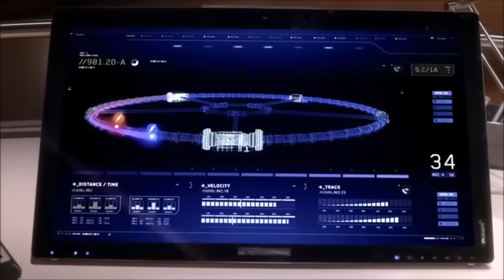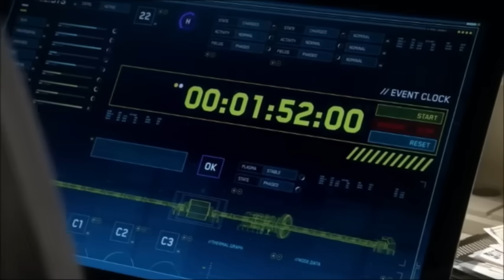Top 5 Saddest Moments on The Flash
This video is my opinion of the top 5 saddest moments on The Flash. If you disagree with my list, write yours in the comments.